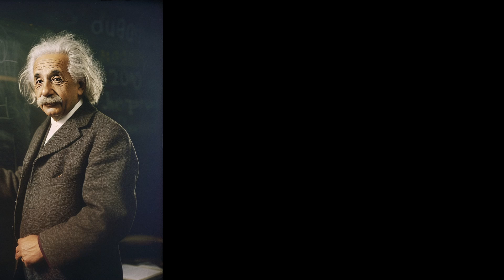Einstein's Greatest Mistake might be the Key to the Universe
"Everything we know about the universe accounts for just a fraction of its total makeup. The rest is an immense mystery. The universe holds the greatest enigmas in modern science. And surprisingly, Albert Einstein’s so-called 'greatest mistake' might provide some of the answers. After all, he was one of the greatest minds of his time. "

A little editing mistake - the third clip was from quanta magazine and not short film (this is my fist time trying to incorporate other videos in my video)